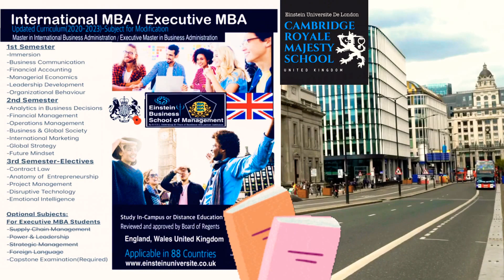International MBA at Einstein Universite De London Cambridge Royale Majesty Schook U.K.